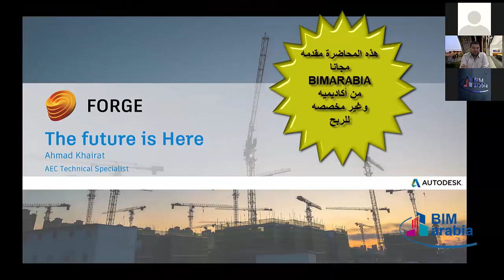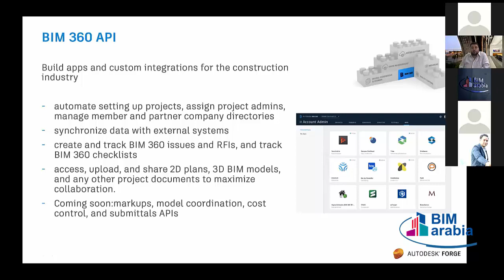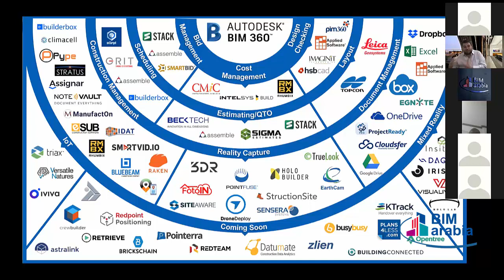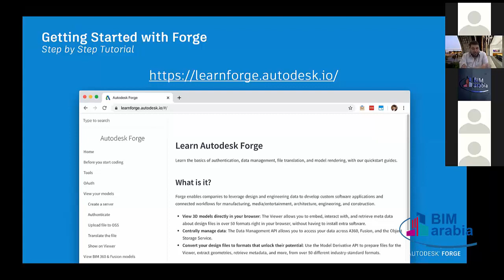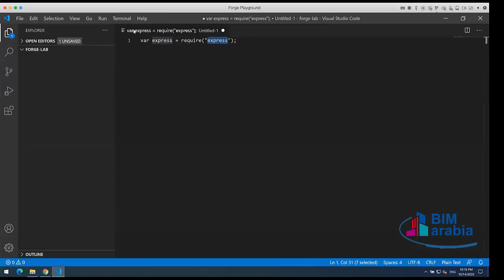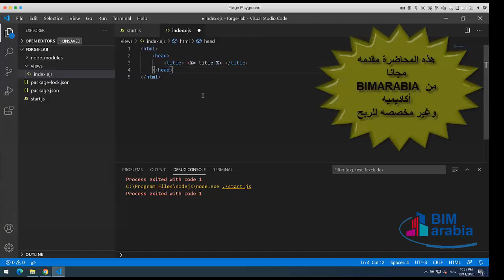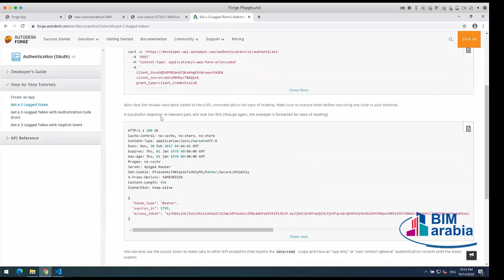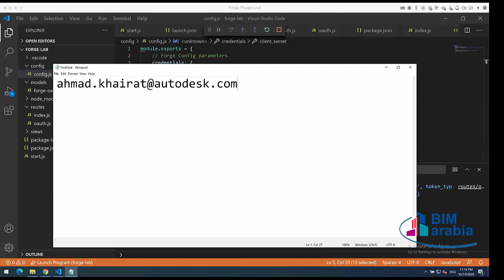Introduction to Autodesk Forge Development Platform Build your first Application with Forge Lec 01